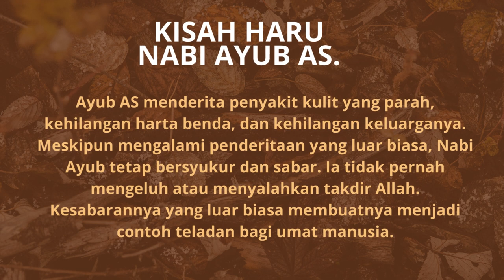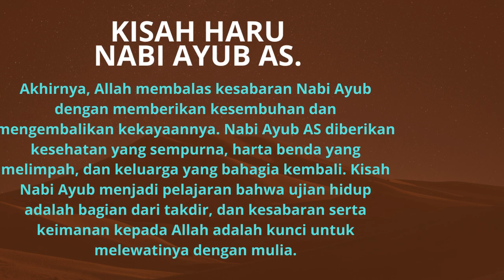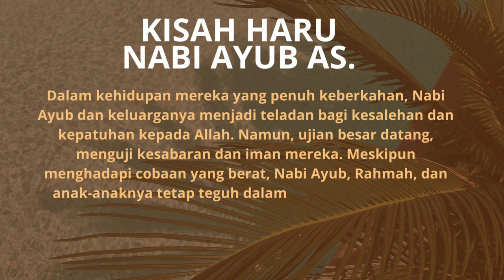KISAH HARU NABI AYUB AS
KISAH HARU NABI AYUB AS  @subhanbedahan
Nabi Ayub AS adalah salah satu dari 25 nabi dan rasul yang wajib umat Islam imani. Kisah Nabi Ayub banyak diceritakan dalam berbagai buku cerita Islami anak karena sifat-sifatnya yang patut untuk diteladani. Nabi Ayub dikenal memiliki kesabaran dan ketabahan yang luar biasa meski hidupnya berkali-kali dilanda cobaan.

Salah satu kisah Nabi Ayub yang paling terkenal ialah ketika ia mendapatkan ujian berupa penyakit kulit yang tak kunjung sembuh. Meski begitu, Nabi Ayub tak pernah berhenti untuk selalu beribadah kepada Allah SWT. Terdapat banyak pesan moral yang dapat Bunda ajarkan kepada Keluarga kita dari kisah Nabi Ayub yang sangat mengharukan ini.